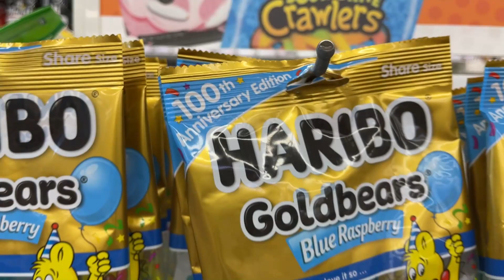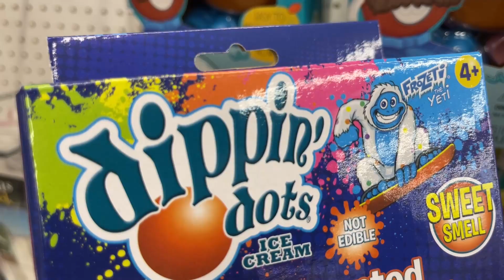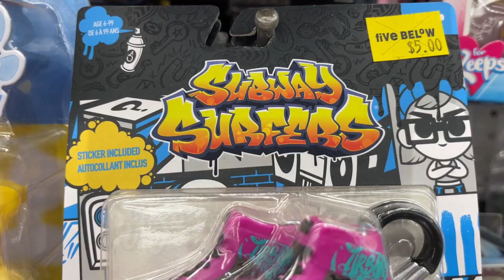Five Below NEW RELEASES! (Shopping Hunt)